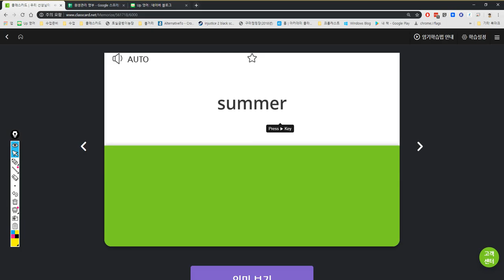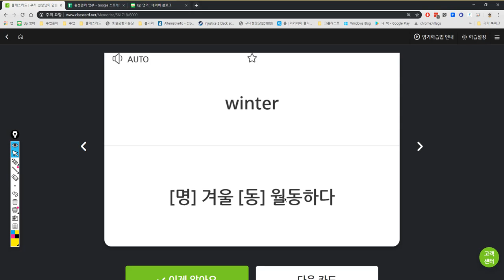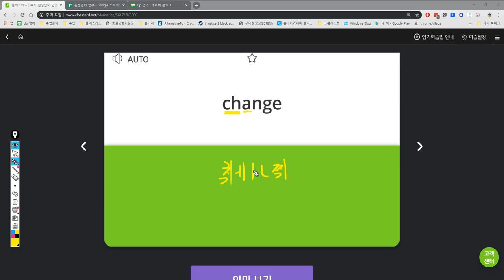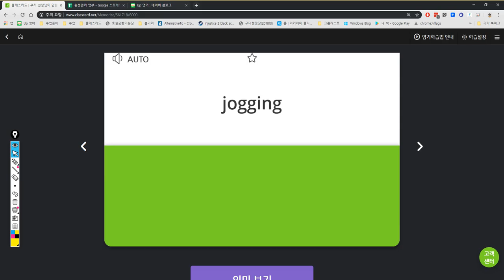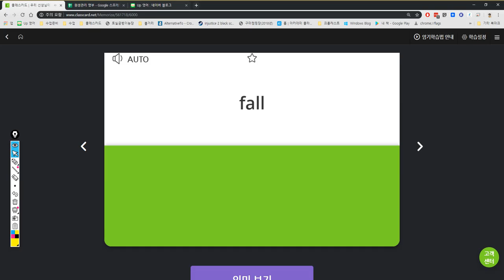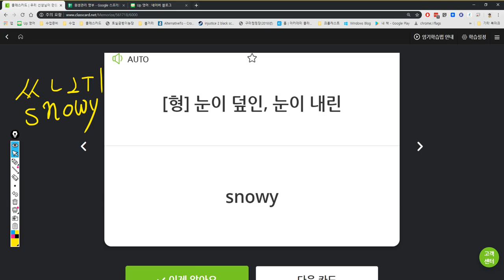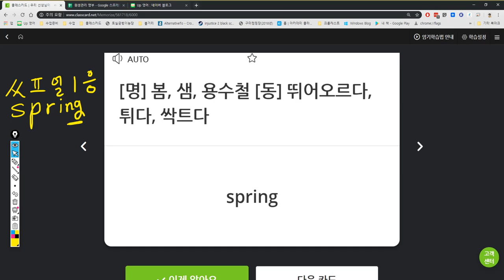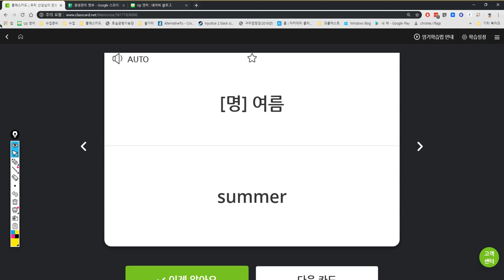박서희 2019 05 08 14 36 14 885